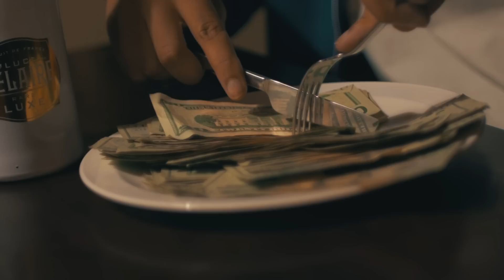Mula x Munchie Bandz - Bounty (Official Music Video 2019)